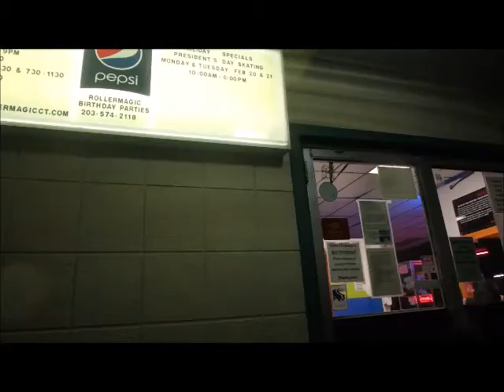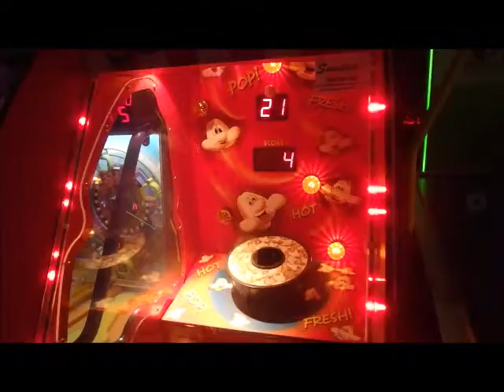His First Time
Noah's first time roller skating